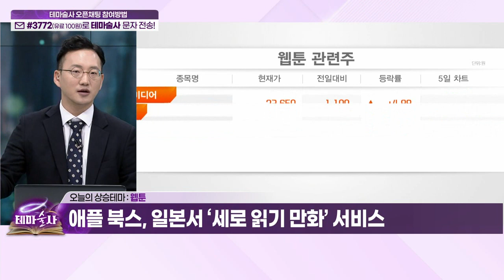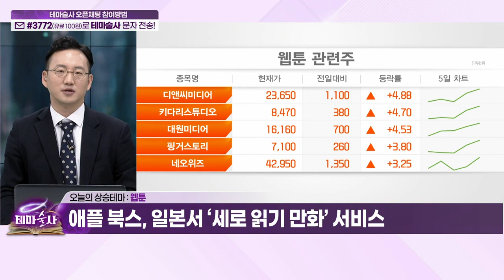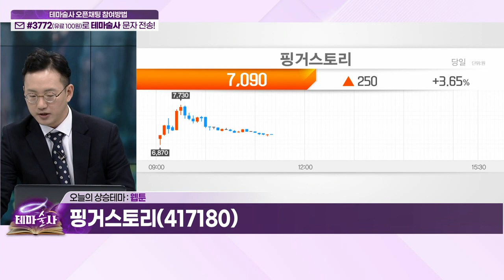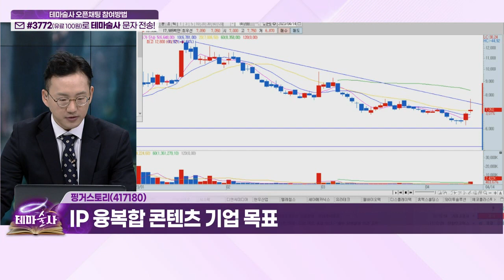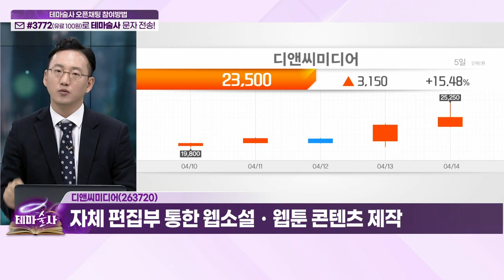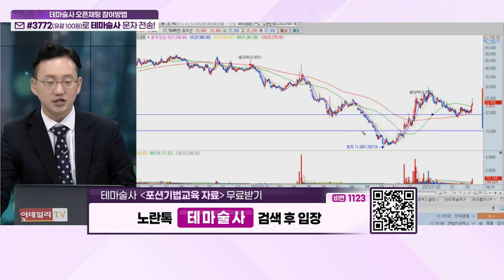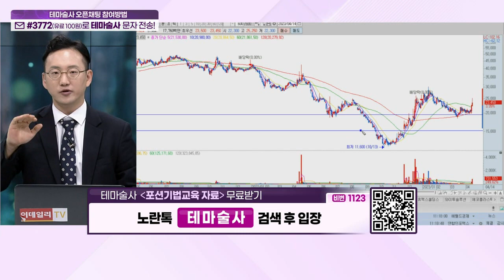키다리스튜디오, 핑거스토리, 디앤씨미디어... 웹툰_오늘 테마 (20230414)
- 애플 북스, 일본서 ‘세로 읽기 만화’ 서비스
- 한국 케나즈(KENAZ)가 시리즈 독점 배포

- 웹소설 및 웹툰 콘텐츠 플랫폼 서비스

핑거스토리(417180)
- IP 융복합 콘텐츠 기업 목표

- 자체 편집부 통한 웹소설‧웹툰 콘텐츠 제작